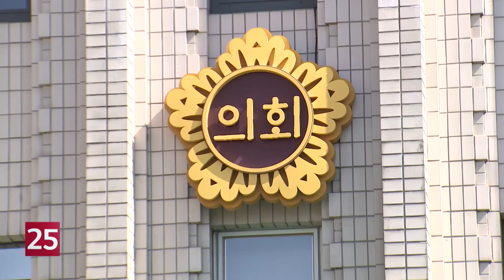대구시의회 '군위군, 양보라는 위대한 선택해달라'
통합신공항 사업 무산을 막기 위해 대구시의회도 군위군에 대승적인 양보를 부탁했습니다. 시의회는 23일 '군위군민들이 공동후보지로 ′양보′라는 위대한 선택을 해달라'고 호소문을 발표했습니다.